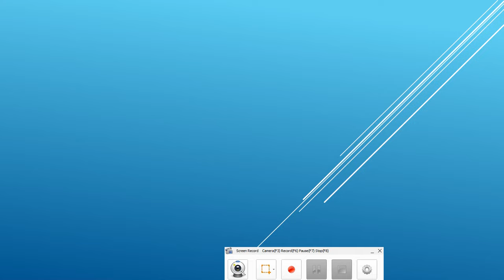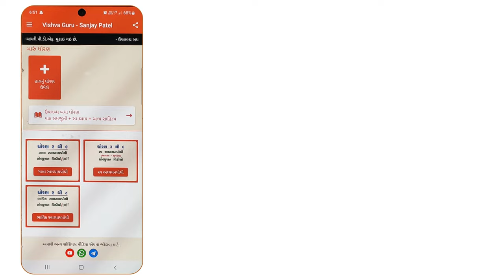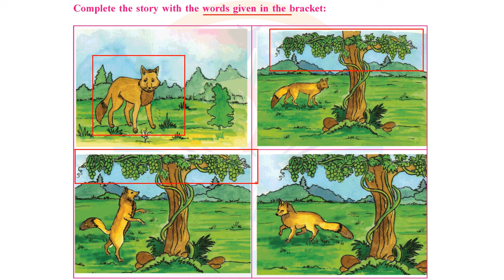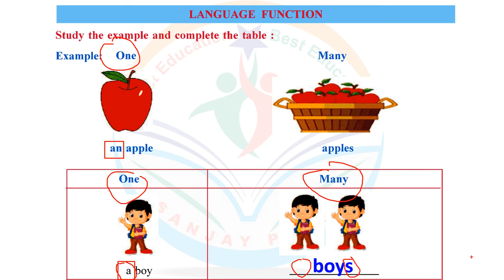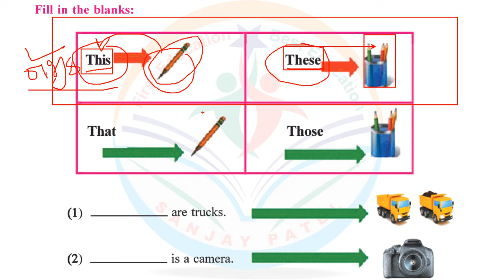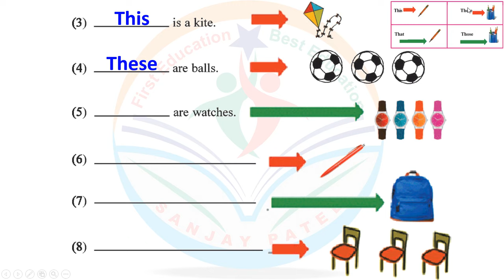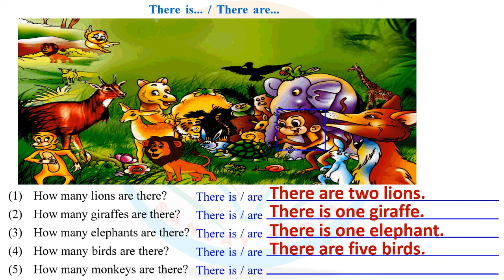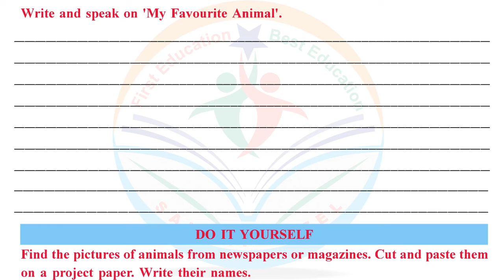dhoran 4 english unit 2 PART 2 - std 4 english unit 2 new book - dhoran 4 angreji unit 2 - dhoran 4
std 4 angreji unit 2
std 4 unit 2 animals our faithful friends
dhoran 4 angreji unit 2 new book
std 4 english unit 2 animals our faithful friends
dhoran 4 vishay angreji unit 2
dhoran 4 english part 2
std 4 english part 2
dhoran 4 english new book
dhoran 4 angreji unit 2 solution
std 4 english unit 2 question answer
std 4 english unit 2 solution
dhoran 4 english unit 2 new book
std 4 english unit 2 new book
dhoran 4
dhoran 4 angreji unit 2
dhoran 4 new book english
dhoran 4 angreji paath
dhoran 4 angreji vishay
dhoran 4 angreji solution
standard 4 english part 2
standard 4 english chapter 2
class 4 english chapter 2 question answer
std 4 angreji unit 2 part 1
std 4 angreji unit 2 part 2
english std 4 unit 2 part 1
english std 4 unit 2 part 2
dhoran 4 angreji unit 2 part 1
dhoran 4 angreji unit 2 part 2
dhoran 4 english unit 2 part 1
dhoran 4 english unit 2 part 2
ધોરણ 4 અંગ્રેજી પાઠ 2 bhag 1
ધોરણ 4 અંગ્રેજી પાઠ 2 bhag 2
dhoran 4 english part 2 bhag 1
dhoran 4 english part 2 bhag 2
std 4 english part 2 bhag 1
std 4 english part 2 bhag 2
class 4 english chapter 2 animals our faithful friends question answer
dhoran 4 vishay angreji part 2
ધોરણ ૪ પાઠ ર અંગ્રેજી
ધોરણ ૪ અંગ્રેજી
અંગ્રેજી ધોરણ ૪ પાઠ 2
ધોરણ 4 અંગ્રેજી પાઠ ર
std4th english
english second language standard 4
ધોરણ ચાર
ધોરણ 4 ઈંગ્લીશ
dhoran 4 vishay angreji
animals our faithful friends
std 4 unit 2 english
dhoran 4 angreji paath 2
angreji mein pahla paath
std 4 english unit 2 activities
dhoran 4 angreji paath pahla
dhoran 4 angreji pahla paath
અંગ્રેજી ધોરણ 4
standard 4
std 4 english unit 2 gujarati medium
english mein pahla paath
unit 2 animals our faithful friends
dhoran 4 unit 2
dhoran 4 vishay english
unit 2
english standard 4 unit 2
unit 2 std 4 english
dhoran 4 angreji pathya pustak
angreji pahla paath
standard for english